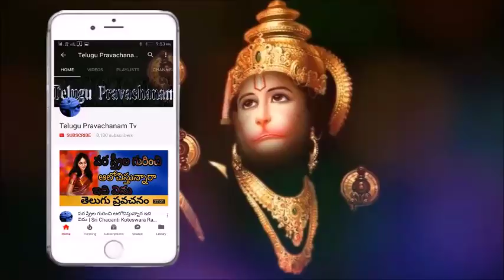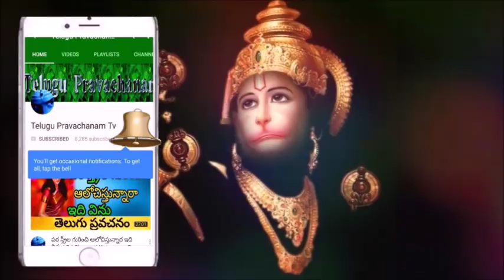shiva Pravachanam part 1 By Sri Chaganti Koteswara Rao Speeches